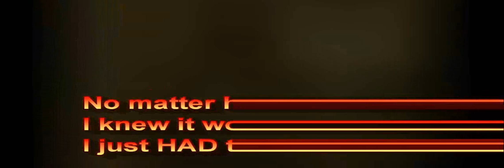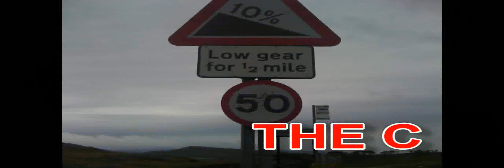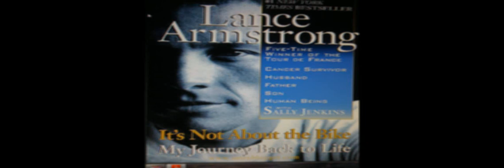39 Stone Cyclist Gary Brennan Amazing and Shrinking Weight Loss Cycling 39 stone 550lbs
39 Stone Cyclist Gary Brennan Amazing and Shrinking